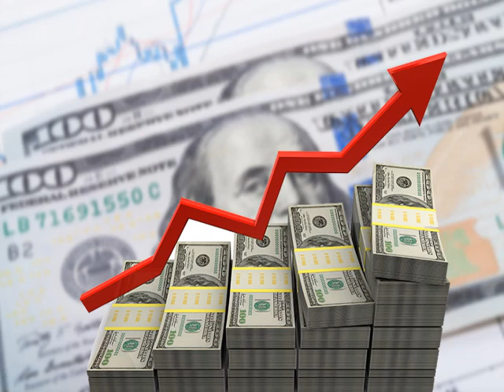FREE Sports Picks! tips, predictions, MLB NBA NHL NFL y FUTBOL DATOS DE PARLEY KJ 09 02 2020